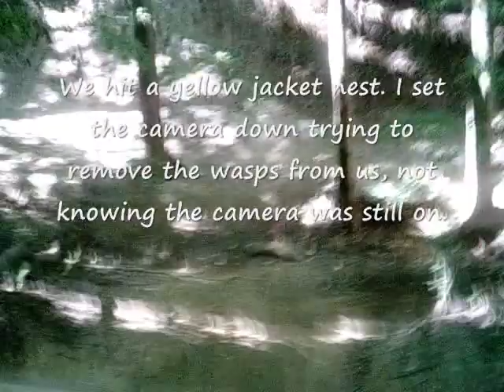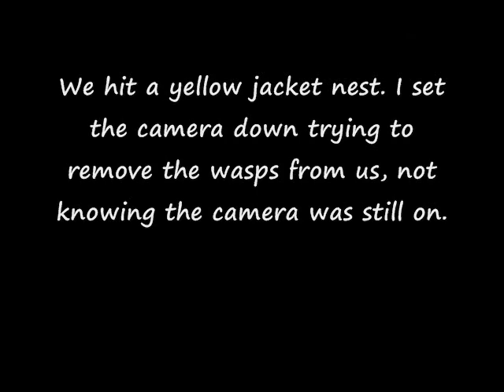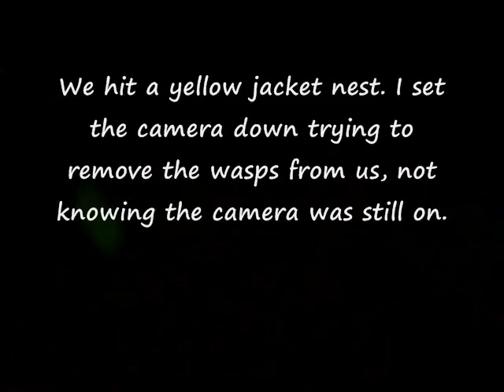Bee Testicle Attack Mudding at Sugar Creek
Ever wanted to know how it feels to getting your testicles stung by a nest of Yellow Jackets while off-roading in your 4x4 truck at Sugar Creek in TN. Watch this video, this is unscripted and upstaged. I dropped the cam as we were dealing with the bee invasion, not knowing it was still taping what was being said. You are welcome to embed this video too! YES I MISPELLED SUGAR CREEK in the title. it is staying that way too, sorry folks.